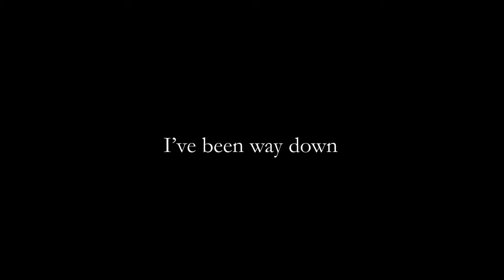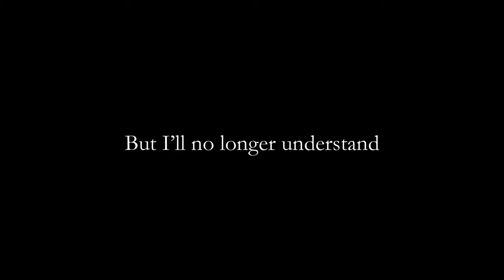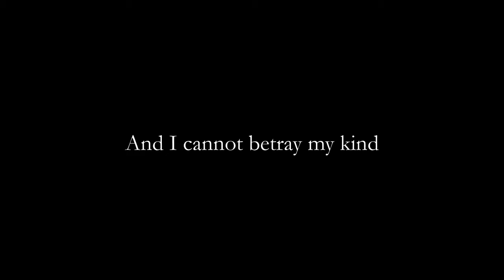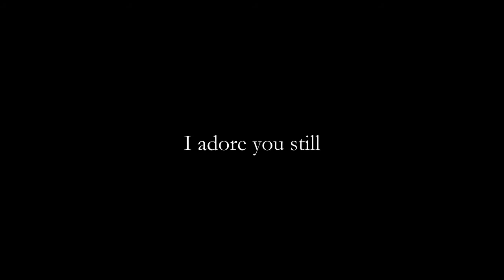Evanescence - Swimming Home